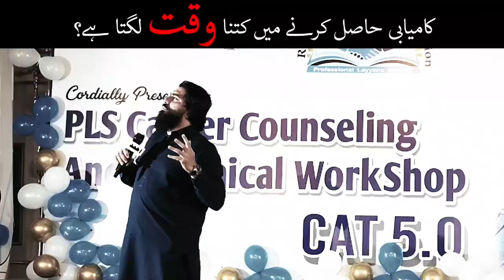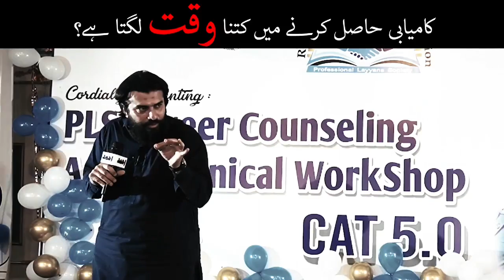Kamyabi Hamesha Waqt Mangti Hai - Consistency is the Key to Success | by Shaykh Atif Ahmed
Shaykh Atif Ahmed delivered a motivational session about Kamyabi Hamesha Waqt Mangti Hai - Consistency is the Key to Success. Shaykh Atif Ahmed explained that revolutions don’t come in a day or two, it takes centuries and those centuries will also go to waste if there is no consistency. Every person has a vision in life but most of us die before taking initiative toward our goal because we know it will time and consistency and we don’t have the patience for it. But if we don’t take initiative towards our goal then nobody will. It will consistency, time, and hard work if we want to achieve what we dream of. A person asked Hazrat Muhammad PBUH, who is the best / top-notch Muslim? Our prophet replied, a person who is consistent. Consistency leaves an impact on your life as well as on the lives of people around you.